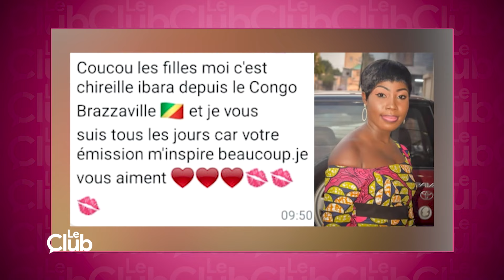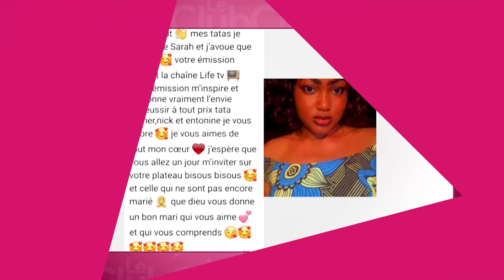LE CLUB | Les tatouages qu'est-qu'on en pense?